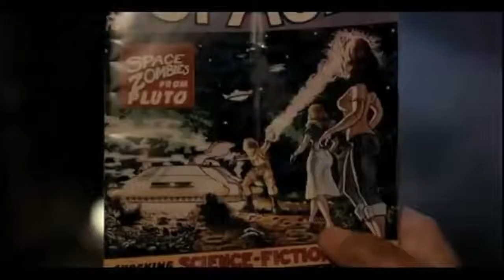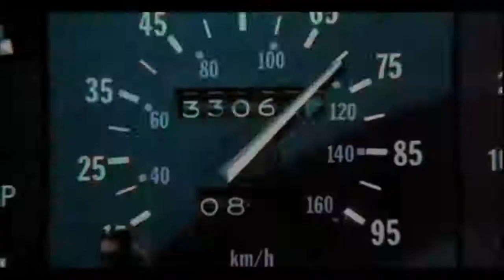Back to the Future (1985) Funny SciFi Comedy Trailer with Michael J. Fox & Christopher Lloyd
Back to the Future (1985) Funny SciFi Comedy Trailer with Michael J. Fox and Christopher Lloyd